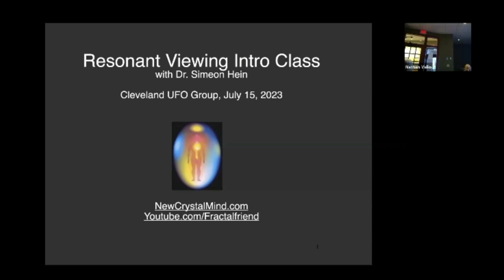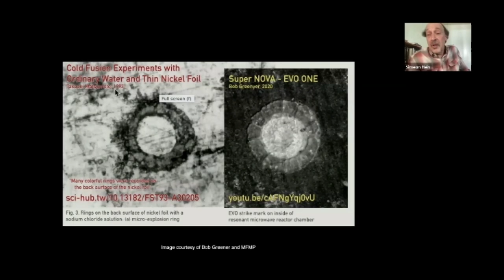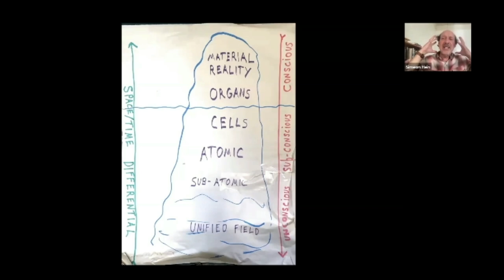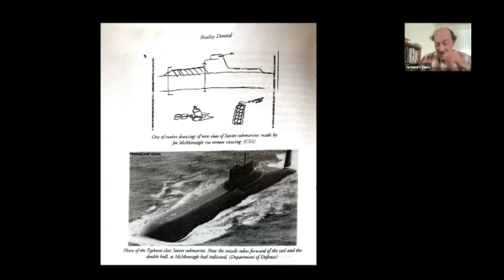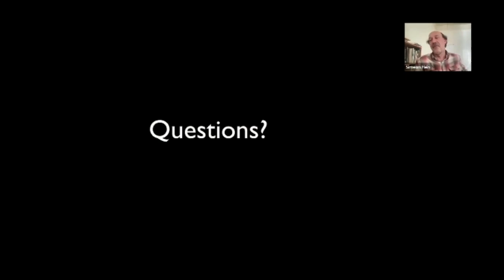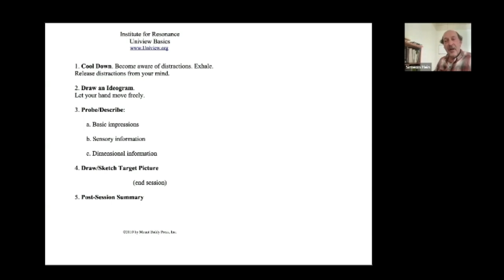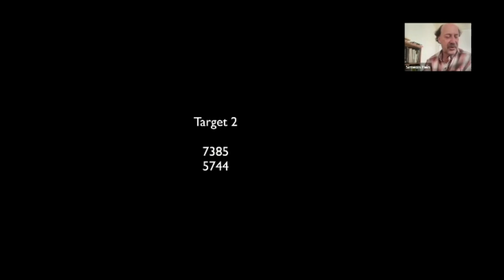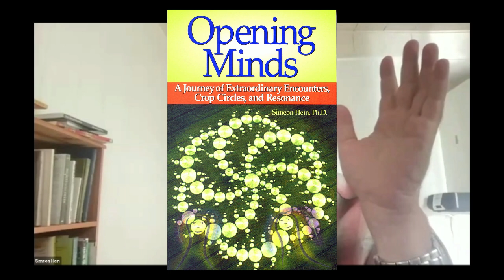Remote Viewing Workshop with Practice Session—Cleveland UFO Group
In this presentation to the Cleveland UFO Group in July 2023, Dr. Simeon Hein presents the basics of remote viewing and how it works, with examples and a practice session at the end.